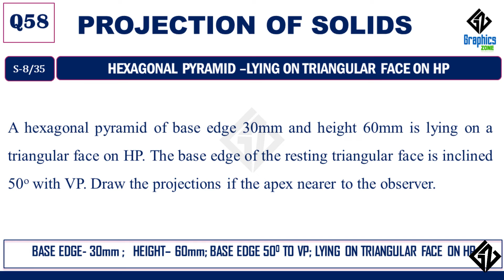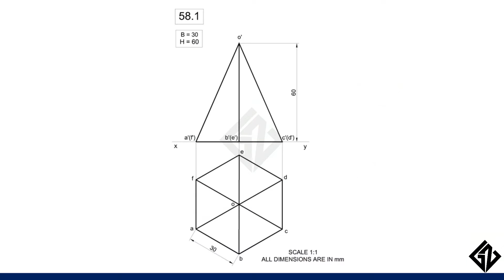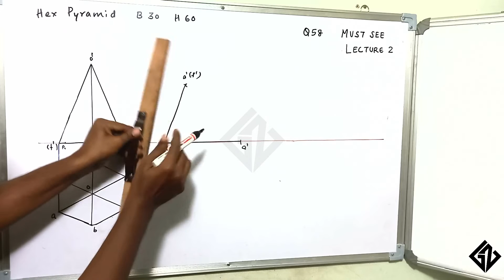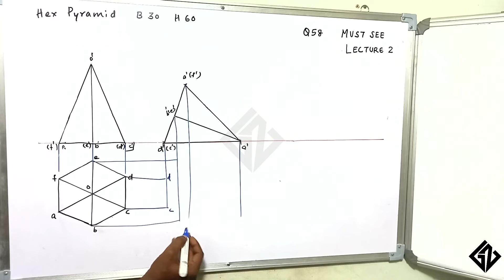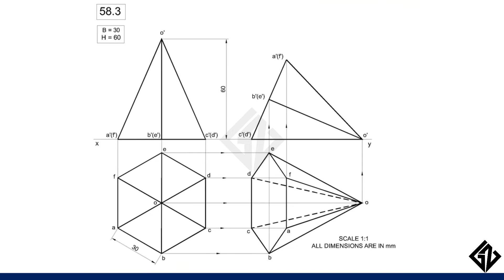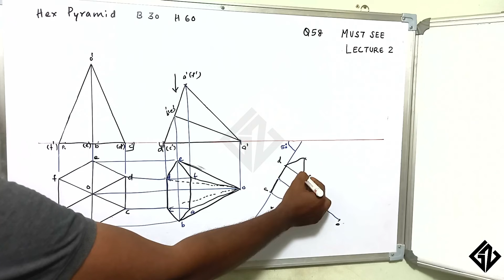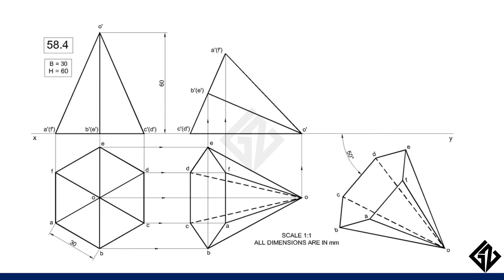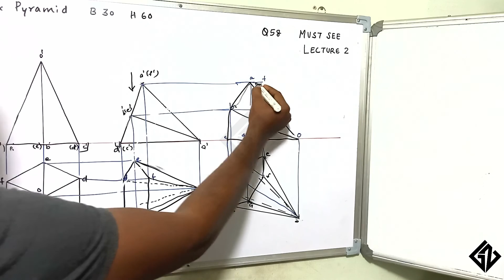Q58|Engineering Graphics| projection of Solids| KTU Syllabus |BE110/EST110| Graphicszone